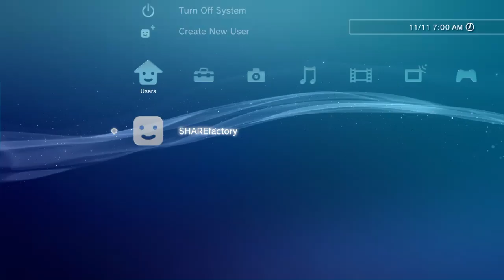Bf4 Blood on the tracks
Golmud Railway montage.